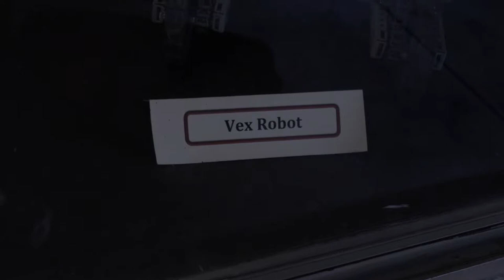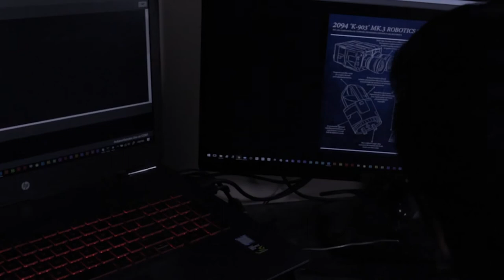Departments PodCast Episode 5